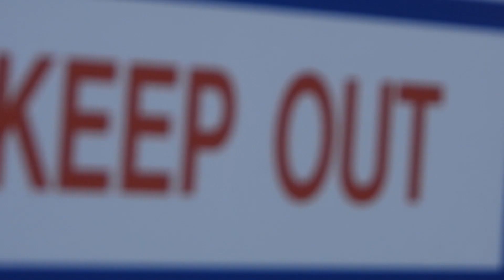Everything_Matthew Lost planespotting footage!